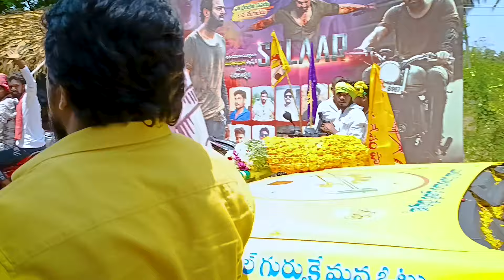భారీ ఊరేగింపుతో ప్రత్తిపాడులో వరుపుల సత్యప్రభ రాజా గారి నామినేషన్..! | Rajesh Mahasena